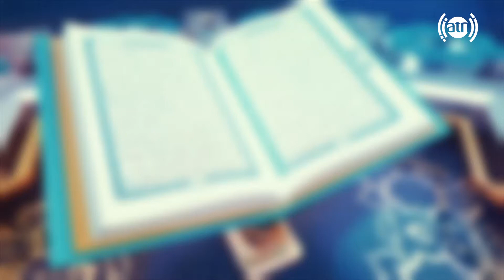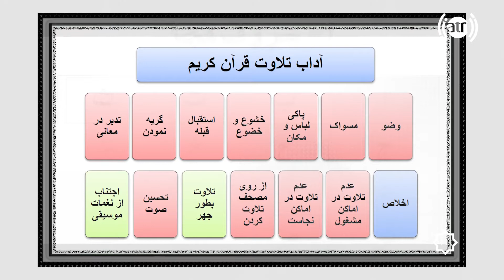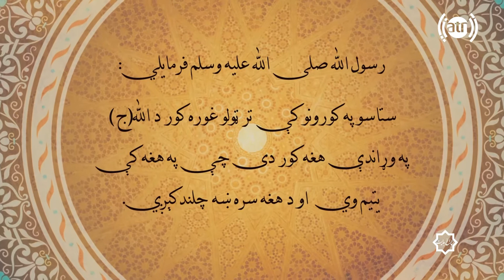چراغ هدایت - قسمت ۲۸۴ / Cheraghe Hedayat - Episode 284